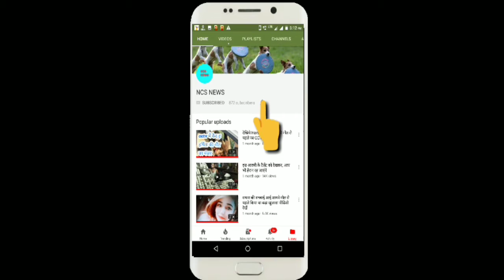Paras और Mahira का प्यार है Fake l जानिए असलियत क्या है??😱😱😱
In This Video Also Described About content related to the searchable words below.
Bigg Boss 13,bb13,bigg boss 13 today,bigg
The respected owner of all the photos & Videos used in this video is Colors TV,Jio Tv and Voot App. I do not claim any right to these photos & Videos.